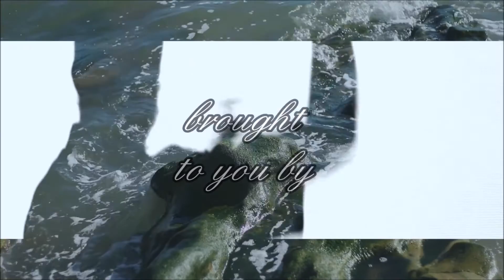Copamore.com - Trailer: Video- & Edutainment-Channel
"Where's Your Love"

Our premiere channel-trailer with the ad twins! Find out more about Copamore, Tropical house and the hottest trends of this summer (c) 2016 by Copamore